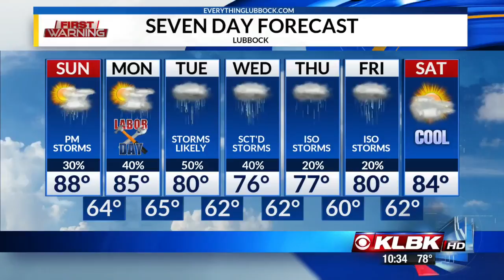Pets in Football gear